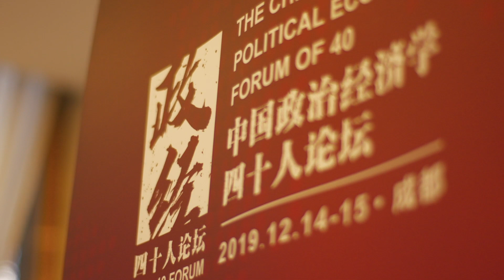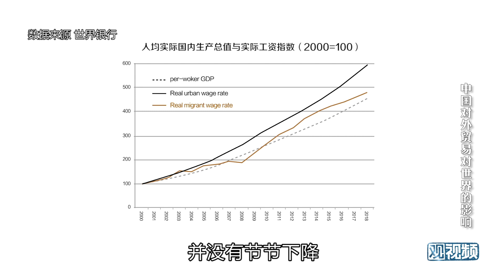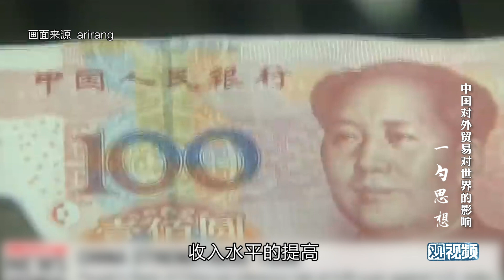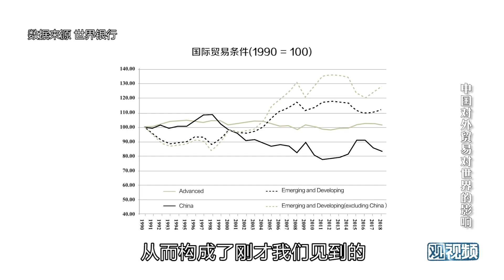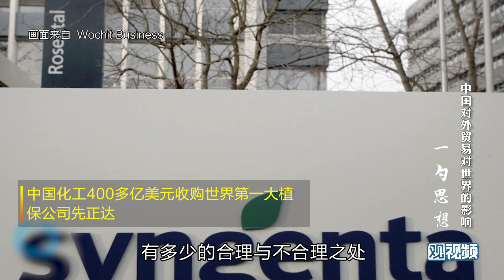中国经济崛起，究竟为全世界劳动人民带来了什么？